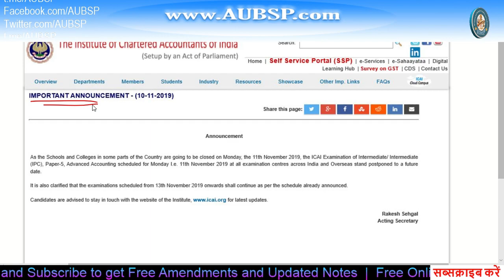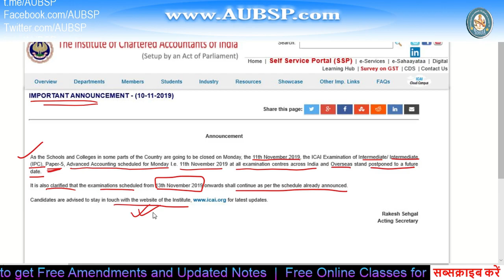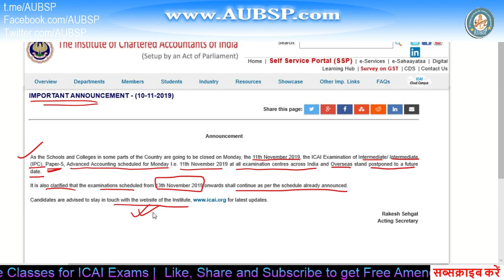CA IPCC Exam Postponed Nov 2019 | CA Intermediate Exam Extended | Paper 5 Advanced Accounting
How to choose best Laptops for online study. I have sorted a list of Laptops for exam preparation ICAI BREAKING NEWS (Important Announcement): No ICAI Exams on 11th Nov 2019. CA Institute has postponed Nov 2019 exams for CA IPCC Paper 5 Advanced Accounting and CA Intermediate Nov 2019 Advanced Accounting exams scheduled for Monday I.e. 11th November 2019 at all examination centres across India and Overseas.

1. Recommended books:
  📕 Foundation:-

2. Companies Act with Rules in PDF

3. GST Act with Rules in PDF: GST Book in PDF

7.

9. Get relevant 📚 Books and notes in PDF